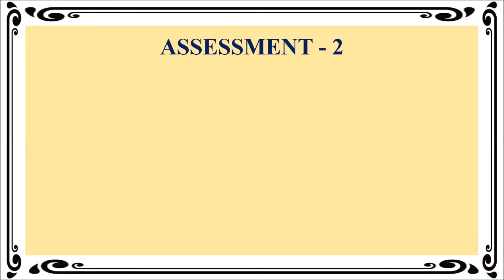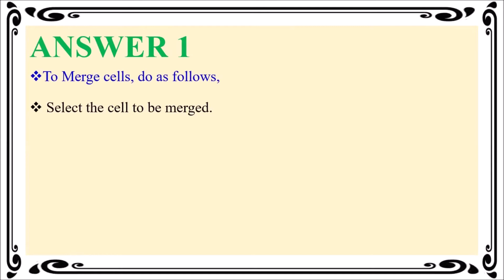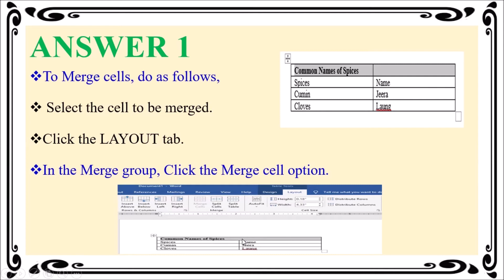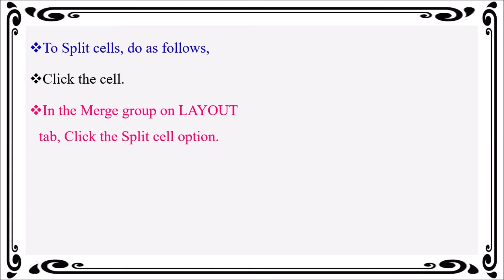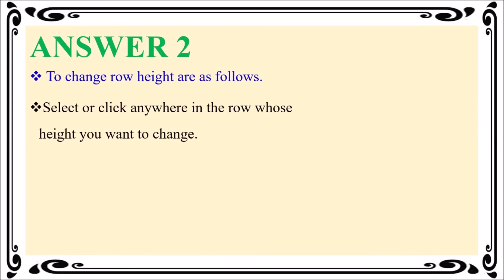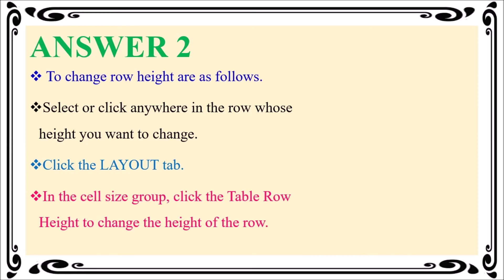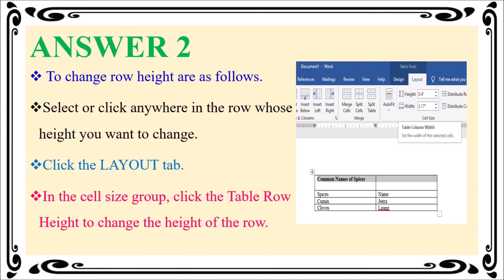Assessment 2 Question B Class 6 Computer Science